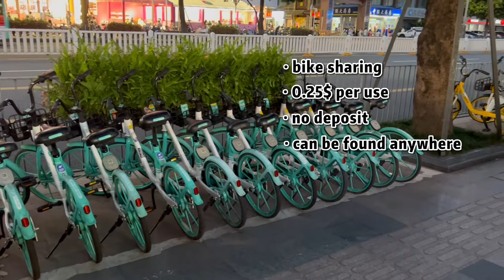Living in SHENZHEN CHINA / 6 things to know / city FEATURES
Hi, I am Sophie.
All video content is filmed by myself.
Hope you get to know better about Shenzhen, China.